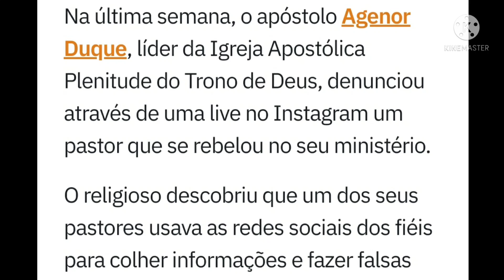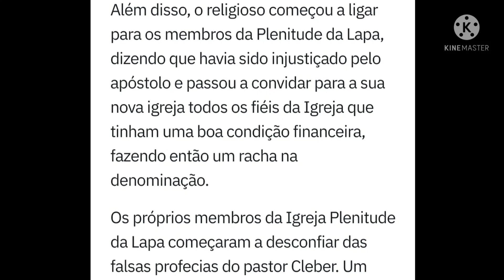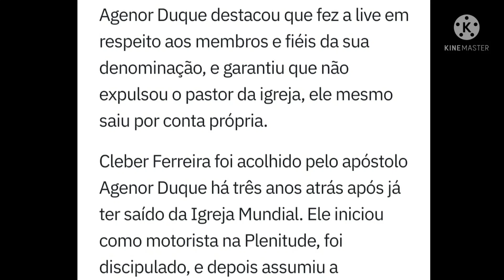[ IGREJA PLENITUDE DA LAPA RJ ] APÓSTOLO AGENOR DUQUE DENUNCIA PASTOR DISSIDENTE